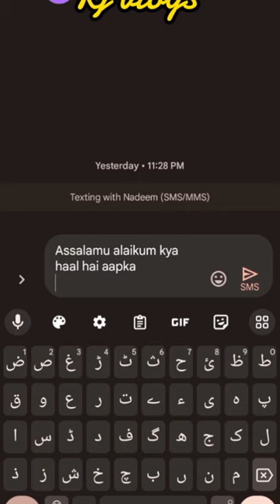sms typing through mic#mic typing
At the top of your keyboard, touch and hold the Microphone Microphone . When you see 'Speak now', say what you want to be written